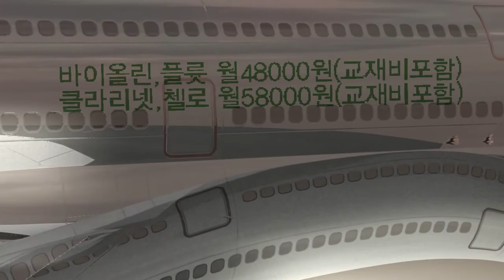제 3회 뮤직홈 오케스트라 7입단안내